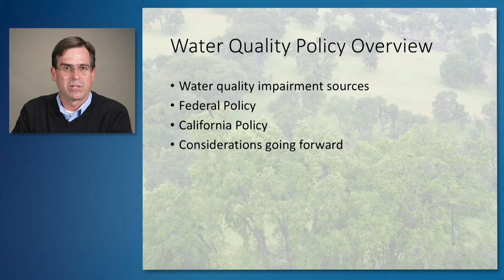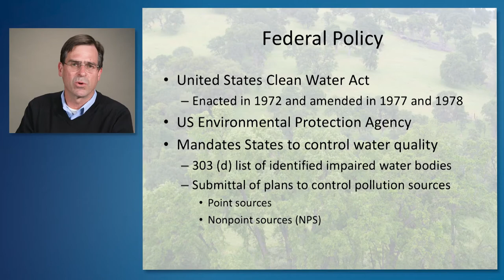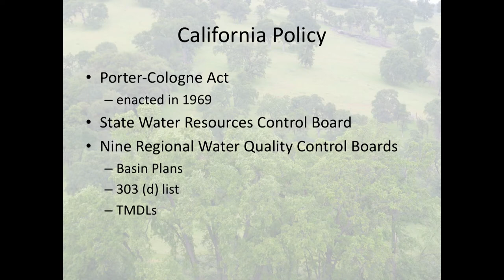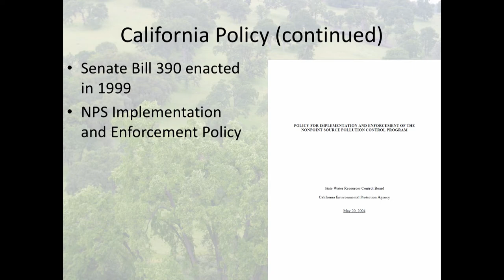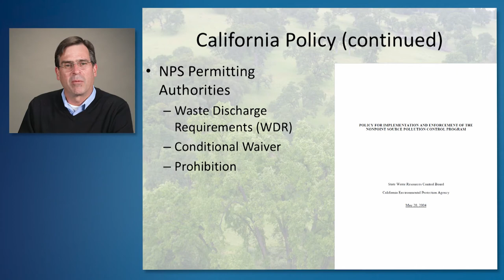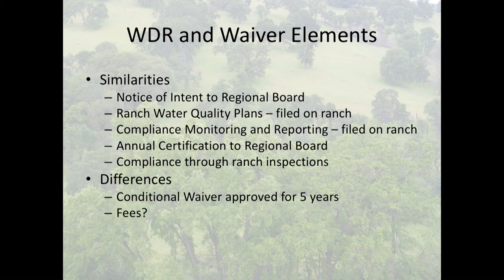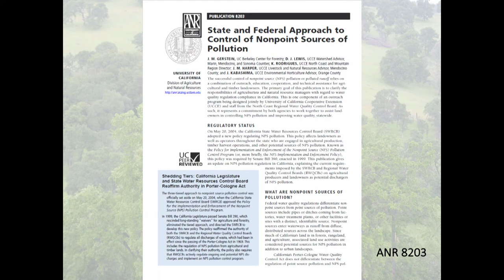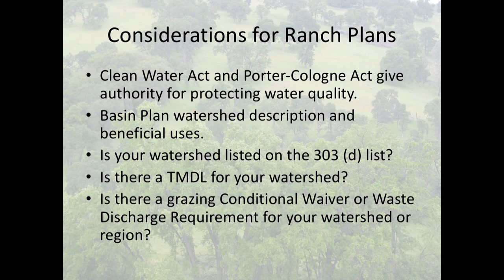Water Quality Policy Overview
David Lewis summarizes water quality regulations, policies, and processes relevant to water quality management on grazing livestock operations.